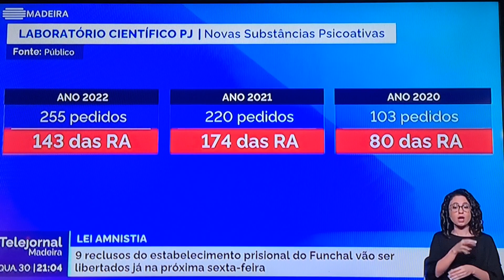a verdade se diga ao povo.